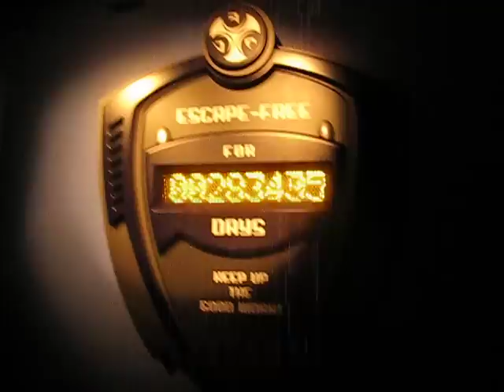What happens during "Extra Magic Hours," if you're me...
...you end up going on "Stitch's Great Escape!" because Space Mountain is closed for refurbishment. (what???) Anyway, this is immediately after the ride, where my family and I walk into the store/exit and realize that it isn't the same store that we told Dad that we'd meet him in. My life is so boring, right? ;)